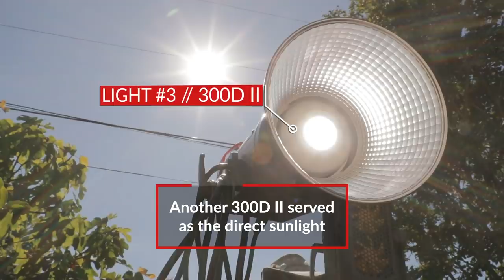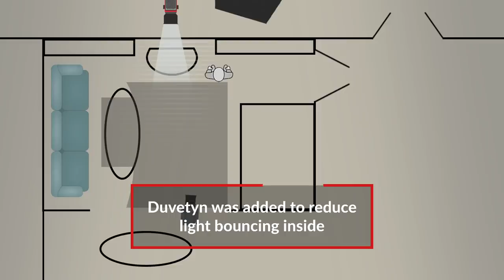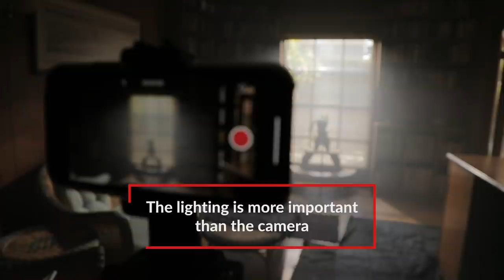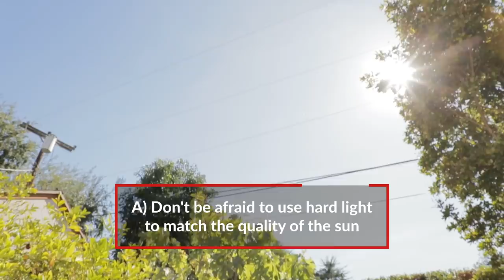Indie Filmmaking: Creating Artificial Sunlight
As a filmmaker, you are clearly going to shoot plenty of scenes on sunny days. Sometimes the sunlight can really help the look of a shot, and natural light can be really beautiful. But when the sun isn’t working exactly the way you want it, you need to know how to use artificial light to act as sunlight. Knowing how to control the natural sunlight and place lights to fake your own sunlight will help you make the most of your daylight scenes. Today, director of photography Carissa Dorson walks us through how to recreate sunlight for a day interior scene that could fit into a mystery or drama film.

In this video, Carissa shows us the steps she takes when recreating sunlight indoors.
First, she shoots a master shot that follows the character as she walks through the room. For these scene she uses multiple lights to create the textures of sunlight. Next, she shoots a wide shot facing the window that creates a silhouette of the character. This establishes the space and shows the direct sunlight. Lastly, she shoots a medium close up of the character reacting to something in the scene. The tighter shot allows her to fine tune the lighting.

The main techniques we will be discussing today are light quality, color temperature, and negative fill. Light quality refers to whether a light is hard or soft. Since the sunlight is a hard light source, we used hard lighting in the scene to make it feel like sunlight. Color temperature refers to how warm or cool a light source is. Outside during the day the light is more blue, so it’s important to have your lights match that. Negative fill is a technique for using black fabric to take away light in a scene. When working with natural light, it can be more useful to take away light rather than to add light.

At the end of the day, lighting a scene using sunlight is all about realism. If the natural light in the environment is what feels the most real to you, then use that. If adding a single light and a lot of negative fill feels the most real, then use that. The lighting is dependent on the scene itself, and should not take away from the scene. Ultimately the best lighting is whatever tells the story the best.